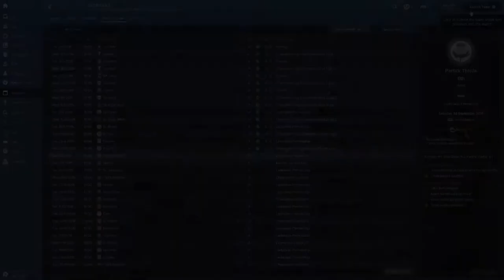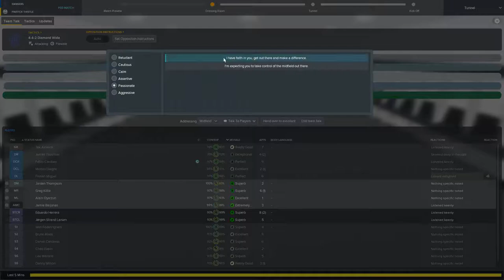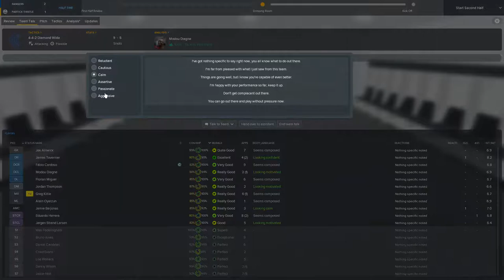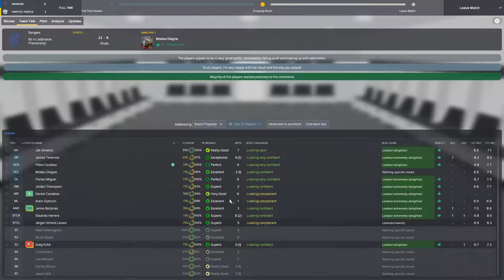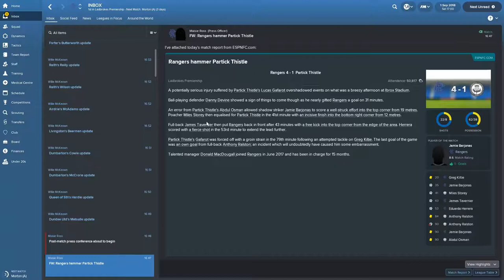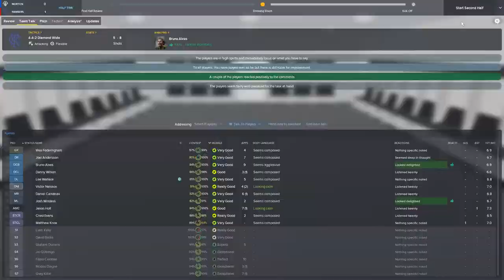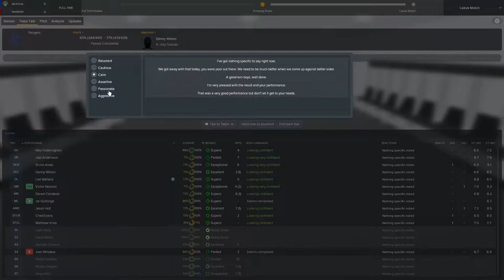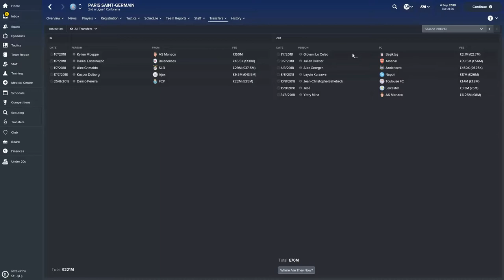Rebuildin Rangers S2 EP2 Can We Go All The Way This Time